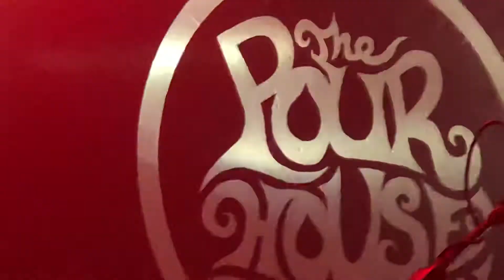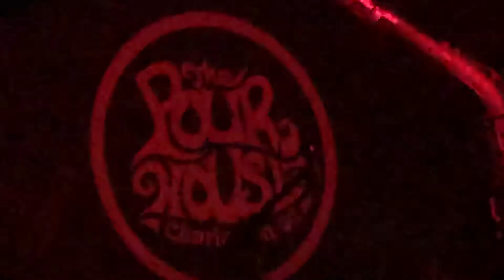Big Something at the amazing! Charleston Pourhouse❤️